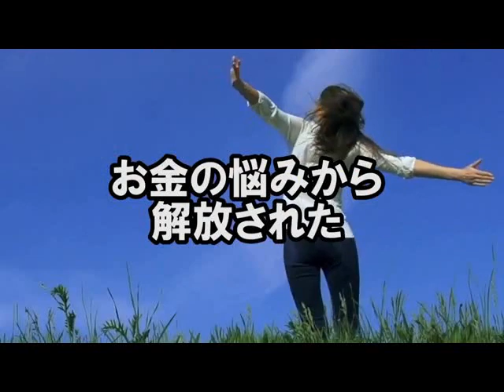海外移住 相談 ネットで独立したい うまいやり方は？